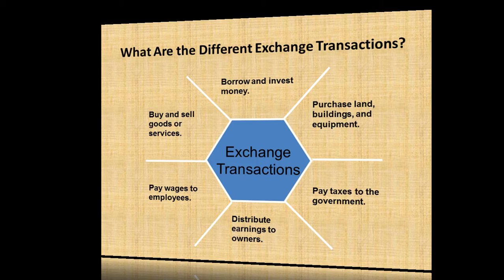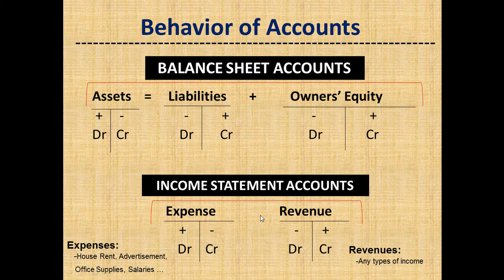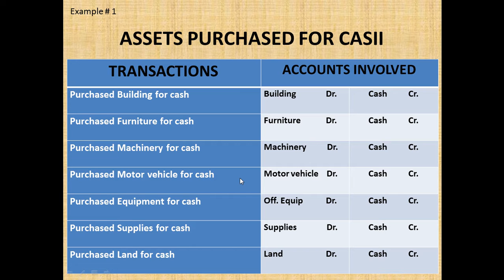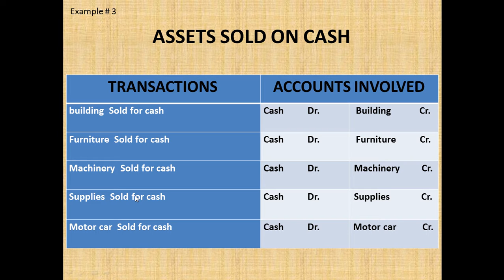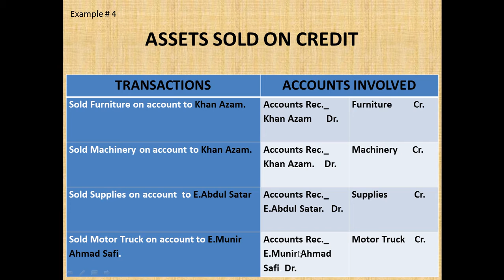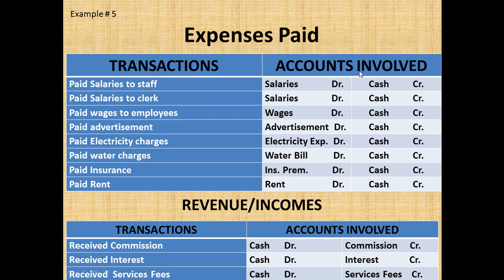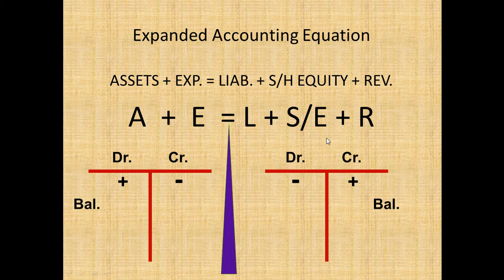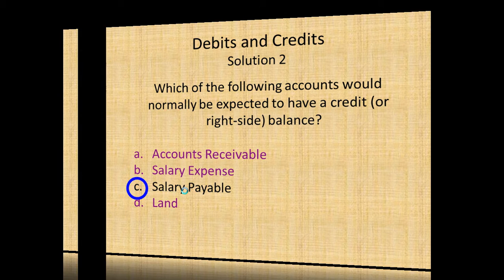Day #3 Introduction to Fundemental of Accounting